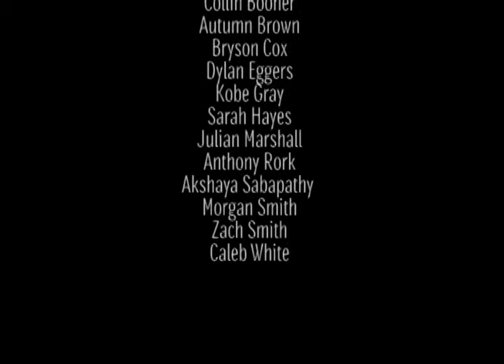Jan. 22, 2016 Daily Announcements